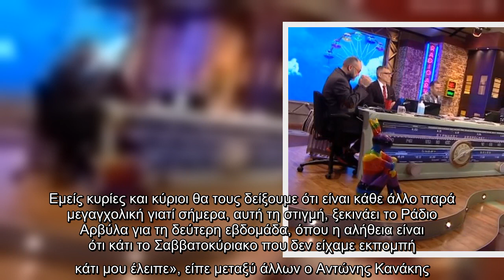Ράδιο Αρβύλα: Η διαφορετική έναρξη και οι εξηγήσεις του Αντώνη Κανάκη!